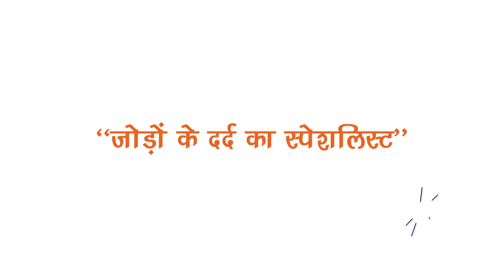medical project speed-ex gel